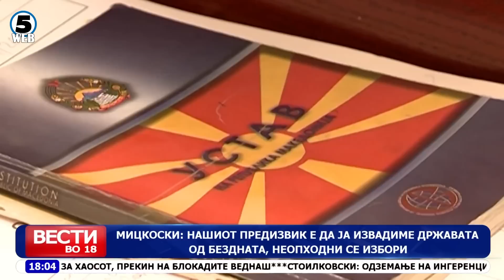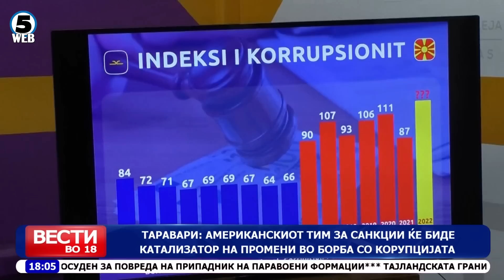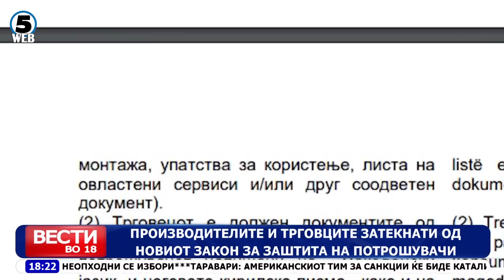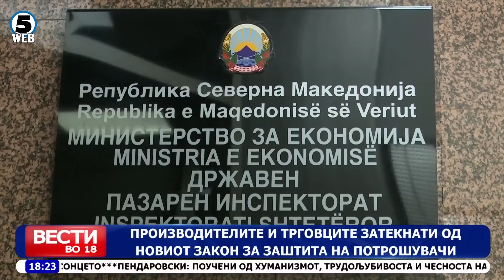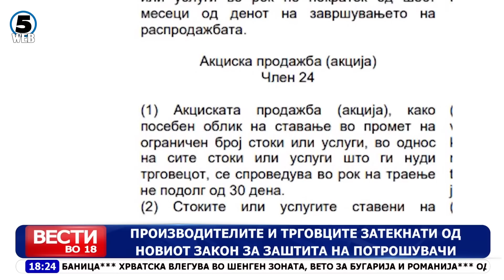Вести на Канал 5 во 18, 8.12.2022